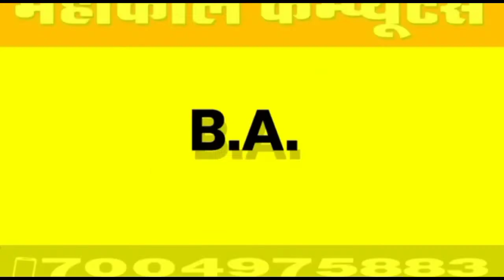सीवान में महज थूक का छीटा पड़ने पर अपराधियों ने कपड़ा व्यवसायी को उतारा मौत के घाट